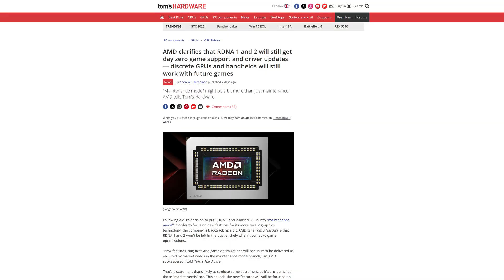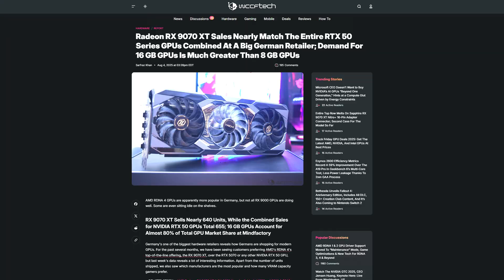AMD Messed Up BIG With This!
AMD has announced dropping proper support for RDNA 1 and RDNA 2 RX 5000 and RX 6000 graphics cards...